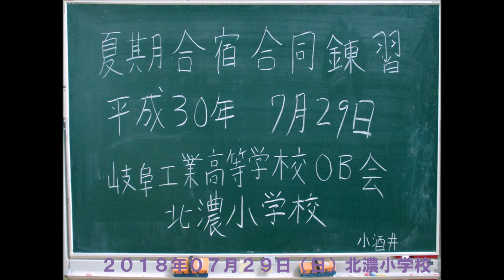180729岐工夏合宿01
２０１８年０７月２９日（日曜）
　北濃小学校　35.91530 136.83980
岐阜工業高校 剣道部 夏季合宿
180729岐工夏合宿01